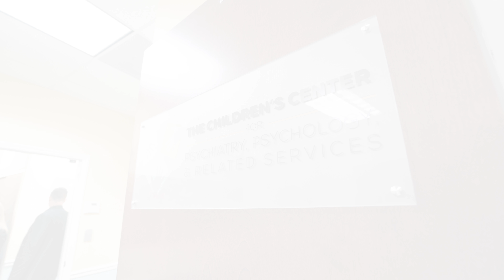Behind the Scenes at The Center for Treatment of Anxiety and Mood Disorders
Take a look behind the scenes at an event for The Children’s Center for Psychiatry, Psychology, & Related Services hosted by The Center for Treatment of Anxiety and Mood Disorders!